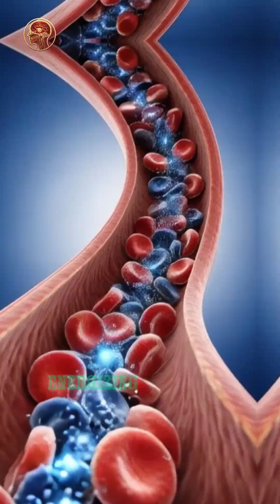Lemon’s Journey Inside the Human Body/A Cinematic Anatomical Experience#LemonBenefits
A stunning 3D anatomical exploration showing how lemon interacts with the human body — from digestion to nutrient absorption and energy activation.
This cinematic sequence blends medical realism with visual storytelling to reveal lemon’s refreshing impact on organs, cells, and overall wellness.

lemon benefits
lemon anatomy
3D medical render
digestive system
nutrient absorption
cinematic anatomy
human body visuals
gut health
brain activation
muscle nourishment
energy boost
lemon detox
glowing nutrients
anatomical illustration
medical animation